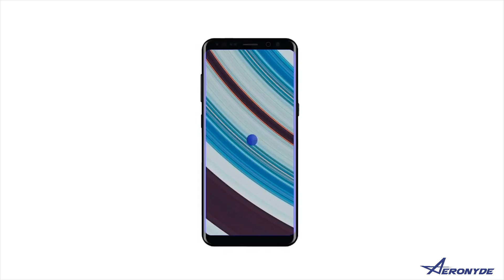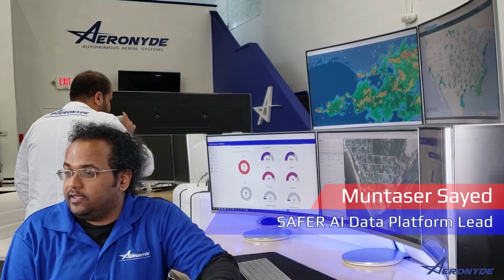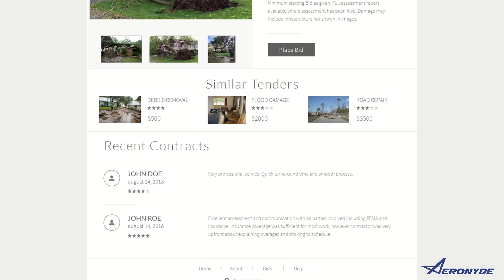Aeronyde SAFER Network - IBM Call For Code 2019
SAFER is an accurate on-demand, cloud-hosted aerial intelligence platform for incident response and assessment.

Script
“Of all the elements effecting life on earth flooding is the most frequent, costly, and the deadliest natural disaster facing humanity.
Floods are responsible for 90% of all disaster damage, and are the number one weather related killer. As with any natural disaster, floods present unique challenges to overcome. The World Health Organization ranks a lack of warning & awareness, trouble identifying trapped people, infrastructure failures, and inefficient logistics coordination amongst the most pressing of these challenges.
It’s clear that a SAFER system to conduct Search and Assessment for Emergency Response is needed. Aeronyde’s SAFER network leverages a suite of powerful hardware and software tools which work in harmony to enhance early warning systems, improve situational awareness, and streamline response efforts to get help to those that need it most, before it’s too late. Here’s how SAFER will help Emergency Management Agencies, like FEMA, better prepare, respond and recover from disasters.

Before the tragic 2018 japan floods began, a widespread evacuation warning was sent to millions of residents. Unfortunately, the notifications alone were not enough.
The SAFER network would have automatically dispatched drones to properly warn residents that they are in danger and audibly recommend the closest shelters over a PA system while also identifying and digitally mapping out the location of residents who had likely not evacuated. This way responders can proactively identify high-priority areas and coordinate rescue efforts even before flooding begins.

When flooding occurs, time is the most critical resource. Emergency management agencies enter the response phase by coordinating search and rescue efforts, establishing initial communication networks, and performing damage assessment.
Responding to disasters is extremely resource and labor intensive, as hundreds of responders manually report their individual accounts of victims and hazards to a command center and await further instructions from emergency coordinators.
Aeronyde’s SAFER network automatically deploys a swarm of drones that scan and analyze hundreds of acres in minutes, not days. By leveraging over a dozen IBM Watson tools, like Visual Recognition, Machine Learning, IoT, and Cloud Storage, the SAFER network displays the precise location of blocked roads, damaged infrastructure, and missing persons in near-real time through a dynamic map. This provides emergency coordinators with complete situational awareness which enables rapid and efficient resource allocation so rescuers can respond sooner and save more lives.

For many victims, the most arduous times begin after the floods reside. Flooding from Hurricane Harvey damaged more than 204,000 homes causing $125 billion in damage, leaving tens of thousands destitute and displaced.
With the SAFER network, decision makers have one centralized location to assess damages, gain better insights for better decisions, and create a recovery plan faster than ever before. It doesn’t stop there. SAFER integrates a portal for local, state, and federal agencies to automatically post and update recovery contracts for vendors to bid on so awards can be granted faster and at a significantly reduced cost, allowing victims to return to the way life was before the disaster.

SAFER’s user friendly experience is tested and ready for maximum impact in the field.
SAFER promises to save countless lives and reduce the cost of recovering from devastating disasters in the process.
SAFER answers the call for code.”

Video Scripted, Shot, Edited, and Animated by Yuening Wang, Trevor Ragno, and Edgar Munoz